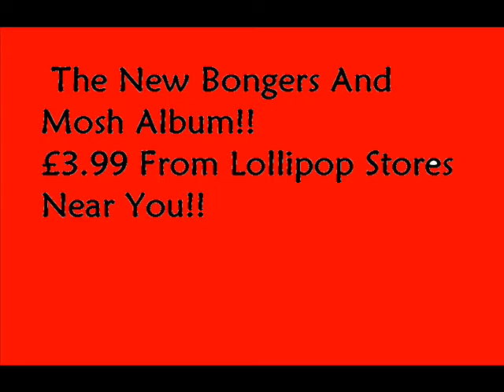Betty And Rose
Bedale High School Amber Hall And Worhtings Very own Caitlin Sutterby Acting!!